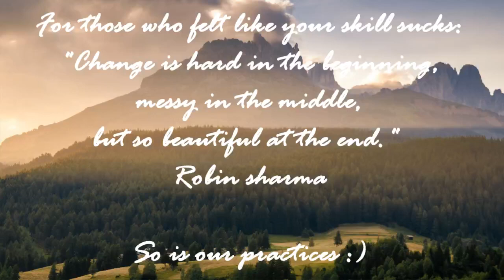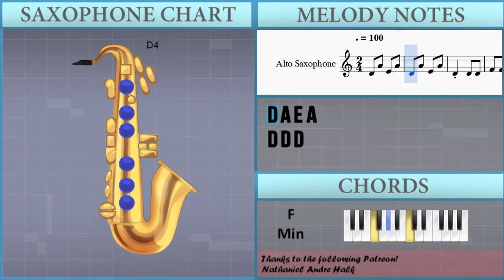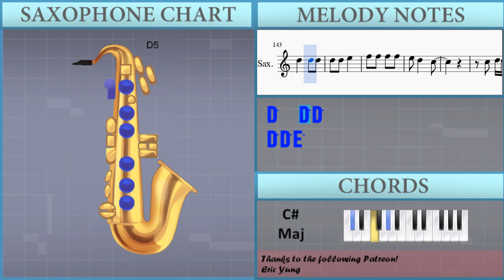How to play The Sound of Silence by Simon and Garfunkel on Alto Sax (Tutorial)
The easiest way to learn how to play The Sound of Silence by Simon and Garfunkel on the alto sax. It's a alto sax tutorial for The Sound of Silence by Simon and Garfunkel.

EasyMusicLesson teaches you to play the your favorite instrument, through easy and simple animation so that you too can learn how to play The Sound of Silence by Simon and Garfunkel on the alto sax easily. A alto sax tutorial with visual animation graphic.

Notes of the tutorial:
D4 A4 E4 A4
D4 D4 D4
F4 F4 A4 A4
G4
F4
D5 C5
F4 F4
A4 A4 C5 D5
D5 C5
F4 F4
D5 D5
D5 E5
F5 F5
E5 D5   C5
D5 C5
A4
F4 F4 F4
C5
E4
F4 D4
D4 D4 D4
F4 F4 A4 F4
G4
C4 C4
E4 E4 G4 G4
F4
F4 F4
D5 C5
F4 F4
D5   D5 D5
D5 E5
A4
F4 F4 F4
C5
E4
F4 D4
D4 D4 D4
G4
F4
F4 F4
D5 C5
F4 F4
D5 C5
F4 F4
A4 C5   D5
E5
F5 F5
A4
F4 F4 F4
C5
E4
F4 D4
D4 D4
G4
C4 C4
E4 E4 G4 E4
F4
F4 F4
D5 C5
F4 F4
D5 C5
F4 F4
D5
E5
F5 F5
E5 D5   C5
F4
F4 F4
F4 F4
C5
E4
F4 D4
D4 D4
G4
C4 C4
F4
F4 F4
D5 C5
F4 F4
D5 C5
F4 F4
A4
F4 F4
F4 F4
C5
E4
F4 D4